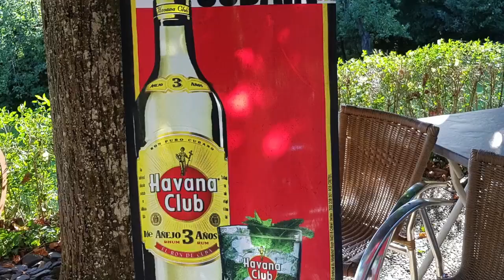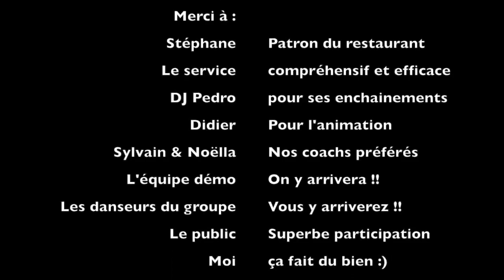Soirée Atelier du Sommelier 2017